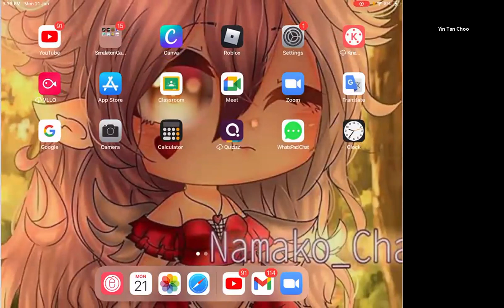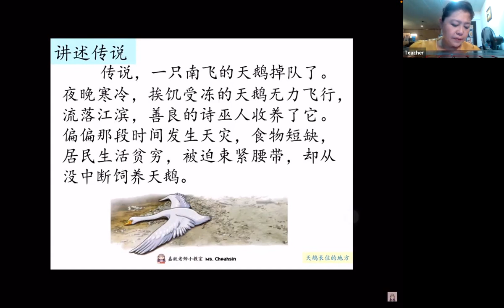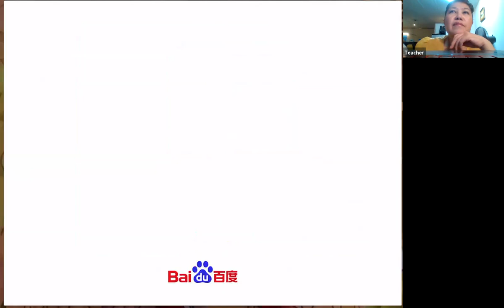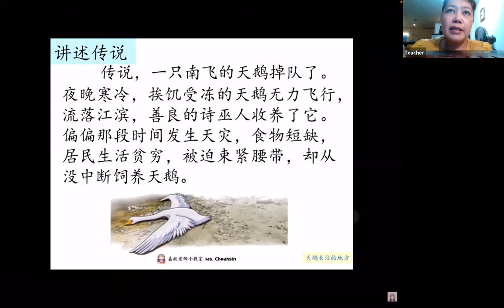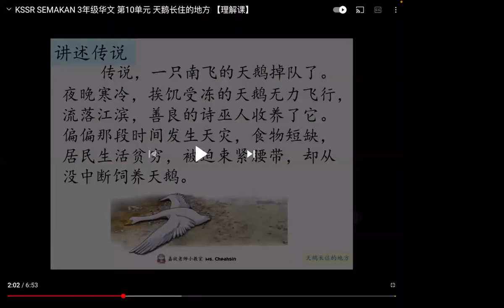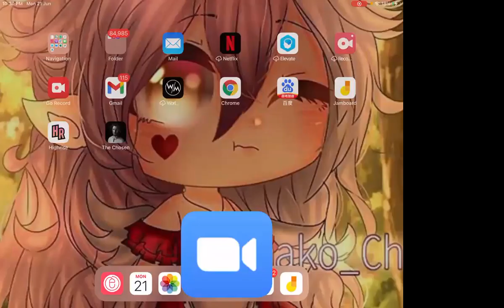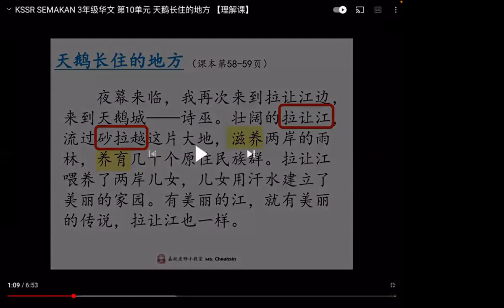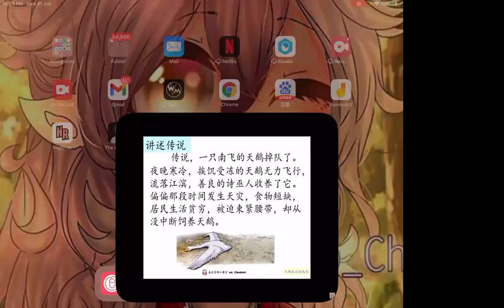SJKC Chinese standard 3 unit 10 part 3